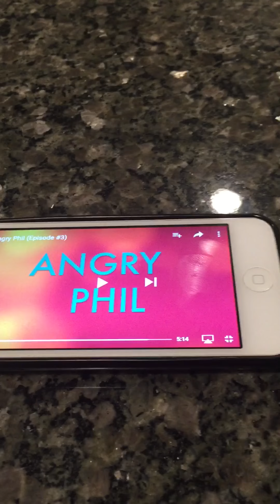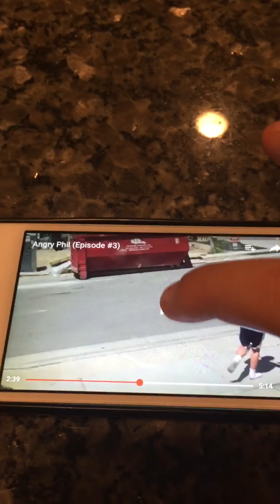Reacting to my first videos